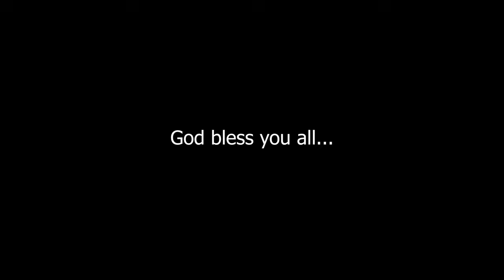Ep. 211 || Misplaced FAITH || Ps Diganta Ali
Welcome to Nissi Assam YouTube Channel!

At Nissi Assam, we're dedicated to spreading the love and teachings of Jesus Christ to our community and beyond. Whether you're a lifelong member or just starting your spiritual journey, we're thrilled to have you here with us.

Thank you for joining us on this journey of faith. We pray that our channel serves as a source of encouragement, enlightenment, and spiritual growth in your life.